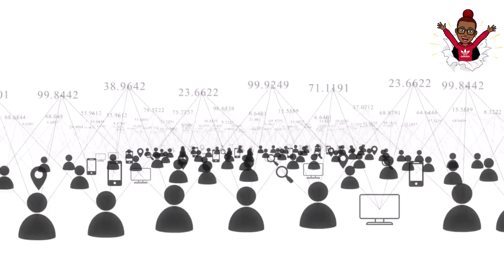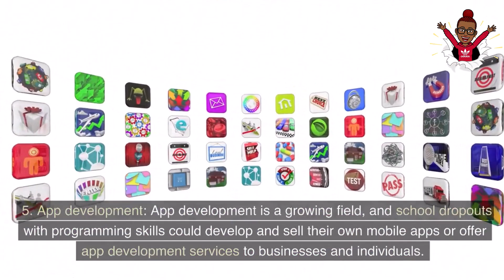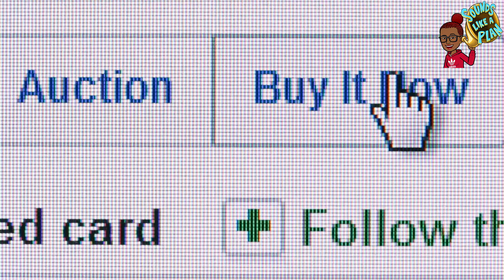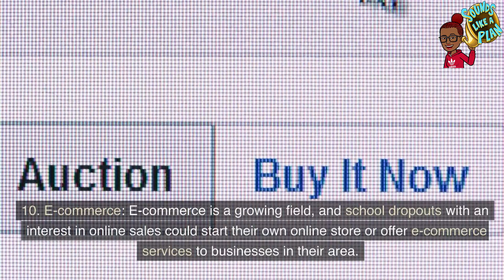10 Tech Business ideas for school dropouts!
10 Tech Business ideas for school dropouts!

If you dropped out of uni for some reason beyond you, while you wait to restart or pick up something else, try this:

If you're not sure where to start with leveraging your skills to start a tech business in Africa, book my coaching session!

While completing school is important, it is not always necessary for starting some tech businesses. Some of the most successful tech entrepreneurs, such as Bill Gates and Mark Zuckerberg, dropped out of school to pursue their dreams.

Starting a tech business is a viable option for school dropouts, as the tech industry is growing, offers access to resources and support, allows for creativity, and has high earning potential.

To get started, identify a problem, develop a business plan, build a team, create a prototype, and launch your business. It may be challenging, but with dedication and hard work, it is possible to build a successful business.